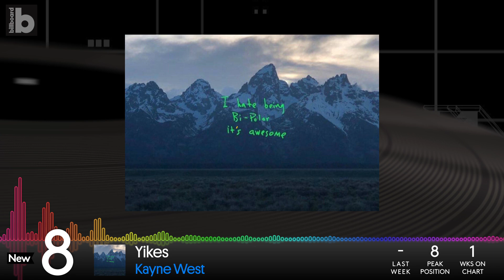Early Release! Billboard Hot 100 Top 10 June 16th 2018 Countdown | Official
An early release of the June 16th, 2018 Billboard Hot 100 Top 10. Watch and find out who is No. 1!

Check back every Monday for more Billboard's Hot 100 Top 10 countdown.